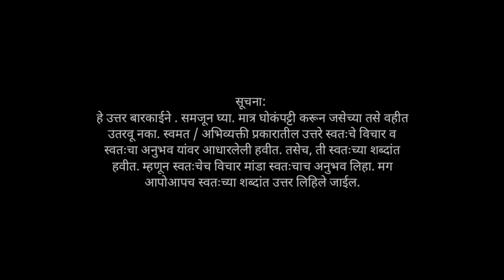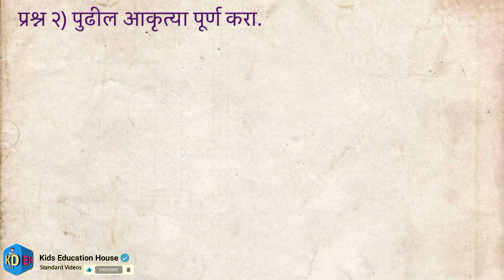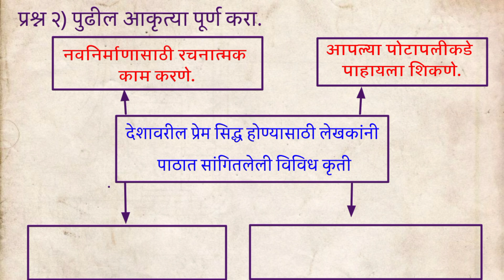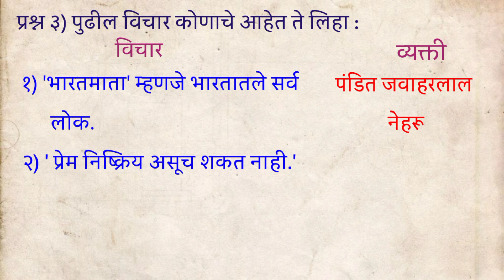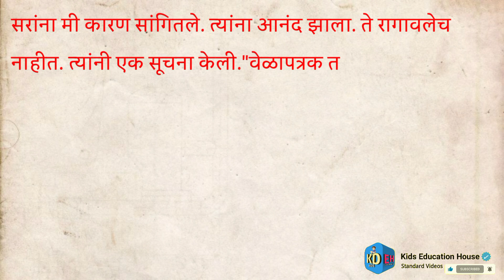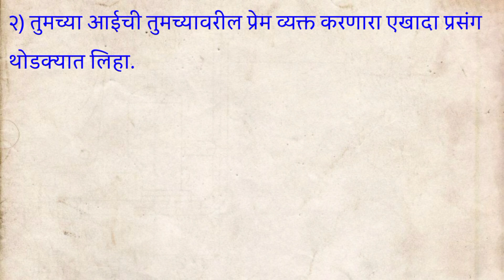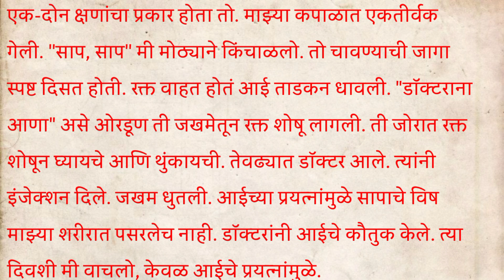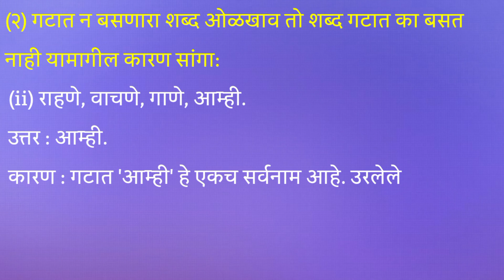२. माझ्या देशावर माझे प्रेम आहे, विषय: मराठी, इयत्ता: आठवी (संपूर्ण स्वाध्याय)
२. माझ्या देशावर माझे प्रेम आहे, विषय: मराठी, इयत्ता: आठवी (संपूर्ण स्वाध्याय)

• सूचना:

हे उत्तर बारकाईने . समजून घ्या. मात्र घोकंपट्टी करून जसेच्या तसे वहीत उतरवू नका. स्वमत / अभिव्यक्ती प्रकारातील उत्तरे स्वतःचे विचार व स्वतःचा अनुभव यांवर आधारलेली हवीत. तसेच, ती स्वतःच्या शब्दांत हवीत. म्हणून स्वतःचेच विचार मांडा स्वतःचाच अनुभव लिहा. मग आपोआपच स्वतःच्या शब्दांत उत्तर लिहिले जाईल.

आपल्या सर्वांचा किड्स एज्युकेशनहाऊस या यूट्यूब चैनल मध्ये स्वागत आहे. आज आपण ह्या व्हिडिओमध्ये इयत्ता: आठवी पाठ्यपुस्तकातील विषय: मराठी पाठ क्रमांक दोन माझ्या देशावर माझे प्रेम आहे याचा स्वाध्याय आपणया व्हिडिओमध्ये बघणार आहोत या पाठात आपल्या आपल्या देशावरील प्रेम सिद्ध करणारा आहे आणि या व्हिडिओमध्येआपणास या पाठाचा संपूर्ण स्वाध्याय व भाषा व व्याकरण हेही बघायला मिळणार आहे तर व्हिडिओ पूर्ण बघा व्हिडिओ आवडला. तर व्हिडिओला लाईक करा शेअर करा. करासबस्क्राईब करा आणि बेल आयकॉन वर क्लिक करा. म्हणजेच आमचे असे नवनवीन व्हिडिओ तुम्हाला बघायला मिळतील.

• १.भारत देश महान, इयत्ता: आठवी, विषय: मराठी, बालभारती पाठ्यपुस्तक

धन्यवाद 🙏

महत्वाची सूचना:

 हे उत्तर बारकाईने . समजून घ्या. मात्र घोकंपट्टी करून जसेच्या तसे वहीत उतरवू नका. स्वमत / अभिव्यक्ती प्रकारातील उत्तरे स्वतःचे विचार व स्वतःचा अनुभव यांवर आधारलेली हवीत. तसेच, ती स्वतःच्या शब्दांत हवीत. म्हणून स्वतःचेच विचार मांडा स्वतःचाच अनुभव लिहा. मग आपोआपच स्वतःच्या शब्दांत उत्तर लिहिले जाईल. ही सूचना आपण पाळाल ही विनंती.